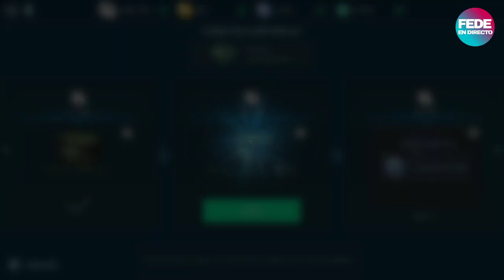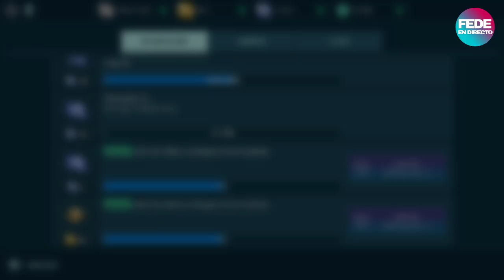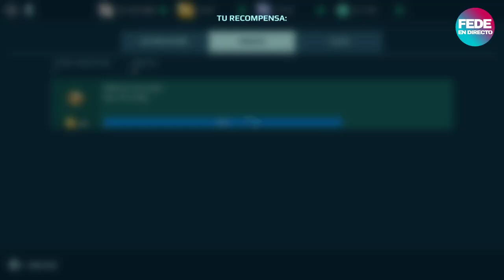WAR ROBOTS DESEMPEÑO REAL